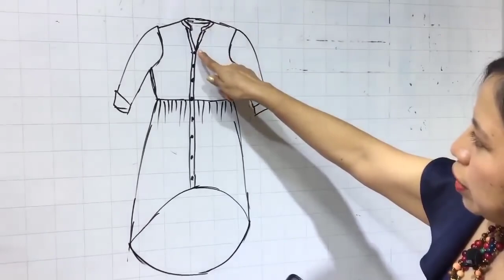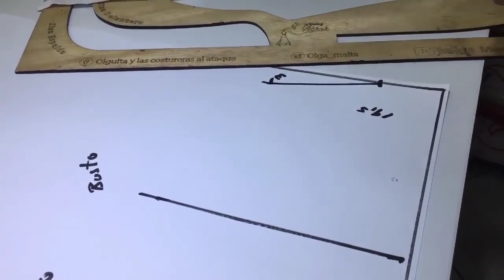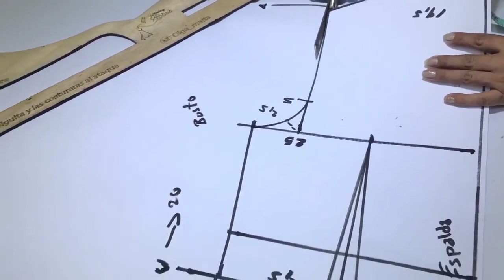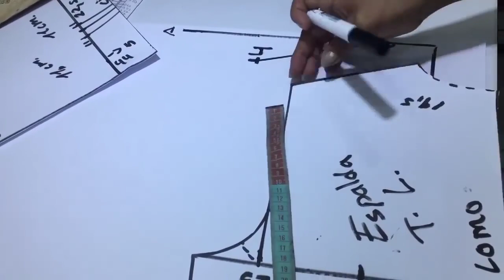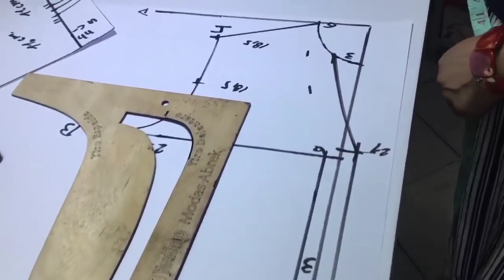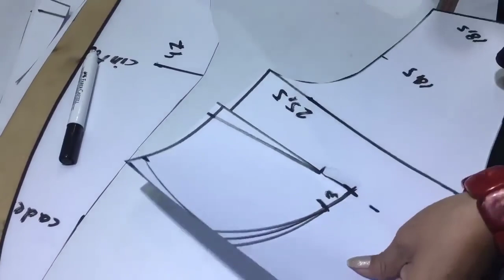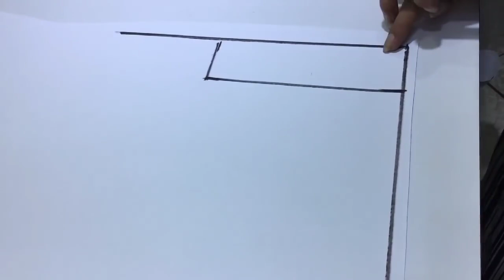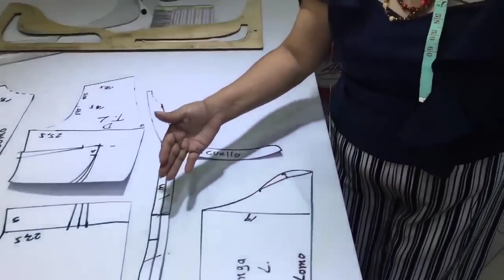COMO PATRONAR UN BLUSON CON COLA